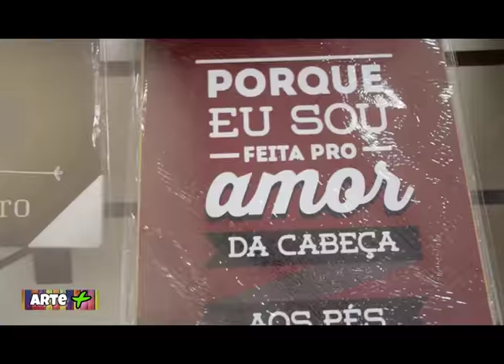Dj Tainá Felipe Com exclusividade lança seu clipe no programa ...